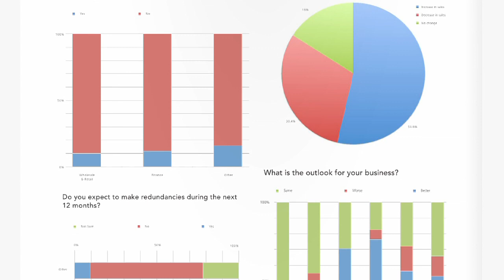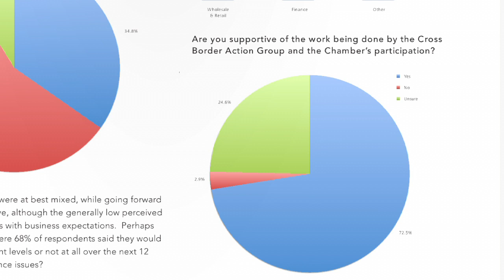Survey shows businesses concerned about Brexit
82 percent of local businesses are bracing themselves from a negative impact following a Brexit. That is the stark result of a Business Outlook Survey conducted by the Chamber of Commerce, and published today. The survey gave the Government mixed reviews on its performance, with only 9 percent saying it had delivered on its e-government promises so far.